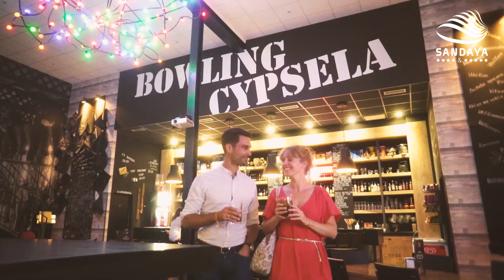Camping Costa Brava - Cypsela Resort - Camping Pals - Cataluña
Entre el pueblo medieval de Pals y el mar Mediterráneo, el camping de 4 estrellas Cypsela Resort ¡es la parada ideal para impregnarse de la belleza de la Costa Brava! Bajo el pinar catalán, alójese en una mobile-home totalmente equipada, un chalet o un bungalow de lujo durante su estancia a todo confort. ¿Prefiere el camping tradicional? ¡Opte por nuestras parcelas arboladas! Para refrescarse, ponga rumbo a las piscinas y los toboganes y baños de burbujas del gran parque acuático. ¡A los más pequeños les chiflan el barco pirata y los toboganes multipista! Cuando no esté jugando en la bolera del camping, en el terreno polideportivo o el minigolf, trasládese muy cerca, a las preciosas playas de la Costa Brava.